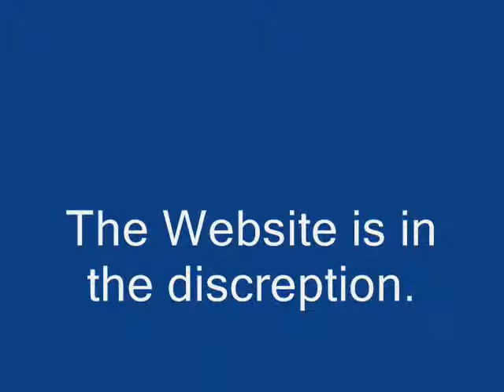Supeerme's fishing Company advert.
Yes i'm back bitches.

It's very small at the moment but it's getting there...

a b c d e f g h i j k l m n o p q r s t u v w x y 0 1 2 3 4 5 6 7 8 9 illegal banned parody spoof gijoe gi joe action figure toys stop motion animation star wars lord of the rings lotr star wars thundercats captain planet pee wee herman pee wee's playhouse 80s cartoons robot chicken team america southpark adult swim south park aqua teen hunger force harve birdman beavis and butthead gi joe psas redubbed dub king kong mumra edward scissorhands california raisins star trek geek nerd commercial invader zim trey parker matt stone channel101 channel 101 lonelyisland lonely island the bu halo juts like sex, porn, x-men 3, like cops boobs howard stern family guy and extra, commercial, family guy, south park, simpsons, youtube is gay emo minor threat is not emo diy ethics afi sound music video mtv sucks dead rabbit bugs bunny chair crazy desc description diablo 2 date prank accident cruel fall death animal horse island survivior trailer movie tom and jerry drake and josh spanish brazil bus uncle argentina bob burnquist tony hawk captain crunch macdonalds mcdonalds spam you yube xbox 360 wii weird guitars drums drum solo bass band punk sex titties big mac trip drugs vacation joke beach waves surfing skating ice matt stone trey parker worst video yt unique enigma jay leno dell computers break easy because macaroni and cheese black kids people famous watermelon chicken search most viewed only real game play halo3 also snowboarding mountain fatal crash fire explode explosion gun weapon m16 m4 assault rifle carbine machine processor description created by MONOSODIUMGLUTIMATE driving wreck wallride kickflip project physics realistic flip trucks truck punch fights ps3 playstation three threesome boobies lesbians gay women naked intercourse nipple woman show tv live news mistake short movie tribute monty python bam margera grenade pokemon smosh naruto simpsons groening

kicker nike promotion short mad angry wrestling pro tv andy milonakis fallujah iraq looney toons tex machina coca cola greenday green day myspace movie markleung eggtea tag pop britney spears topless nude paris tasha tits uh oh nigger donkeyy boyz in the hood gangster movies created by MSG bloodtempest fatal1ty fatality ps3 neversoft project 8 grind rail hippo nikesoccer shoes theater seet airplane 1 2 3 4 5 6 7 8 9 oops cops arrest nintendo revolution dANCE EVOLUTION funeral cocky chinks dell boarder stroodles imps axe d&d dungeons and dragons retarded monosodiumglutamate aol bush president america online erols shot piss blowjob cum face sperm queer lesbian kiss asian anal turnips the rabbit bugs bunny gay homosexuals stewie meg griffin chris josh spick nigger all american rejects guns n roses gnr dna maddox japan pearl jam nofx anti flag less than jake halfpipe tiger mini noodles ramp blunt gg allin hookers afi simple plan britney spears eminem own fantastic noob dumb geeks that say wait fracture arm leg nose skull brain bad brains good charlotte hurly punk wow world of warcraft underground band pantera danzig misfits dk christina aguilera mariah carrey slim shadey jennifer lopez tupac 2pac shakira aaliyah avril lavigne 50 cent hilary duff baked potatoes boogles elvis presley rock metal speed thrash suicidal tendencies potheads on beer crack brandy bob dylan evanescence 'n sync gorillaz alice cooper linkin park john mayer jimmy eat world foo fighters beck aqua korn bad religion a.f.i. cypress hill x-japan

cradle of filth david grey smashing pumpkins icp

deftones weird al yankovich pimp crazy created by MSG remember sequel steven parks drop episode xxx fetish unbelievable faces of death rap freestyle mike jones pirate newegg limewire nerd willy wonka grow up stupid comment bust balls nuts scrotum testicles tnmt dave chappelle chapelles show mario ds metroid zero resident guy evil god win lose sport soccer wolrd cup insane clown posse parody recut lion king disney beautiful girls sleep lick looney lezbians pussy cat home familyguy bikes motorcycle crashes rolls dies guy spyder paintball blood tippman maple story tree hippy runescape runeword kal silkroad online answers rock n roll

george bush way poopoo dog cat kitten spider bite poison tits beer alcohol wine comedian joke nick 13 worldcup world cup frog legs clerks 2 viva rock kat tun mario party snake webcam conker conkers bad fur day live and reloaded gunz nexopia youtube final fantasy orange range msn messenger brothers in arms lost planet madden wii nintendo japan japanese NHL Zelda tony hawk red steel spongebob chobits bleach boondocks mortal combat pokemon dragon ball brawl wario luigi mario waluigi peach daisy toad yoshi hitman gundam Godfather